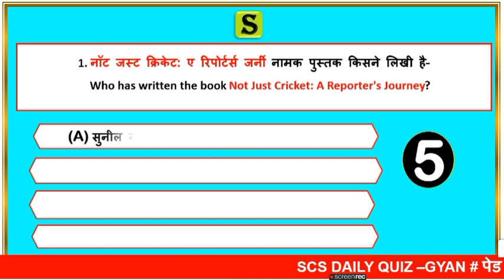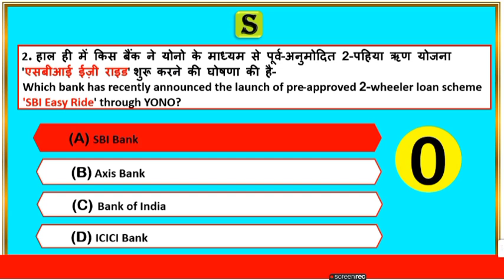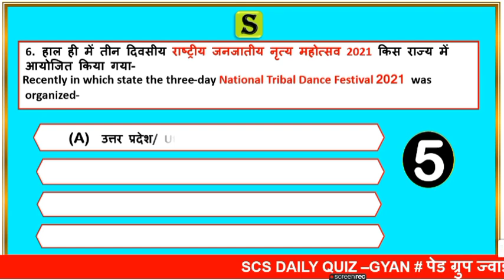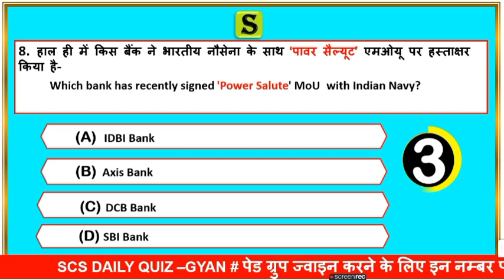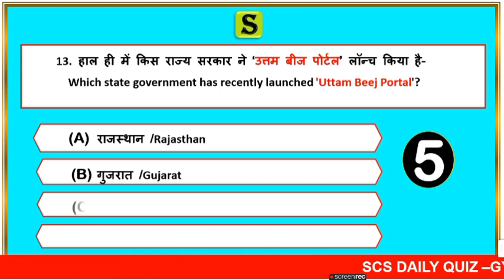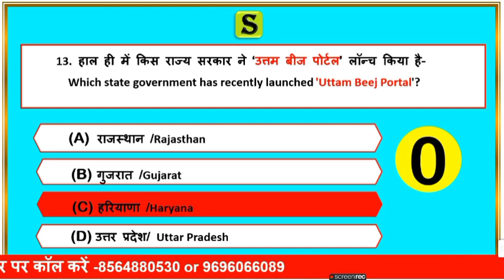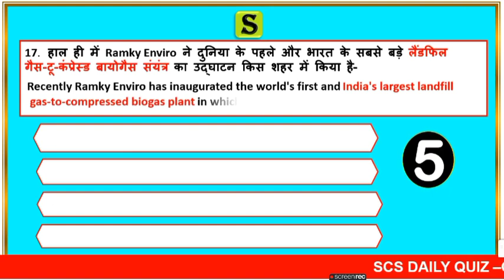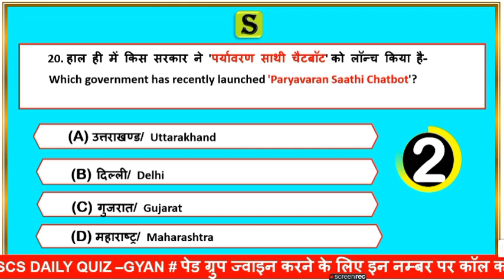10 November 2021 current affairs quiz | Daily current affairs 2021। Current affairs for all exams